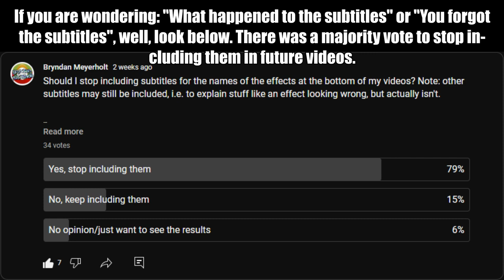Klasky Big Echo Effects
Ugh, Finally it finished processing.